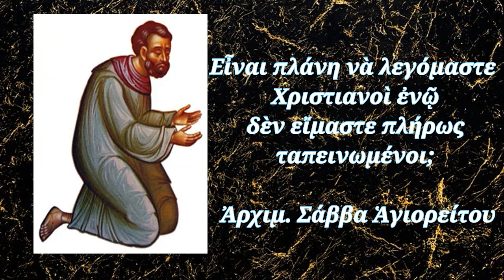Εἶναι πλάνη νὰ λεγόμαστε Χριστιανοὶ ἐνῷ δὲν εἴμαστε πλήρως ταπεινωμένοι; , Ἀρχιμ. Σάββα Ἁγιορείτου